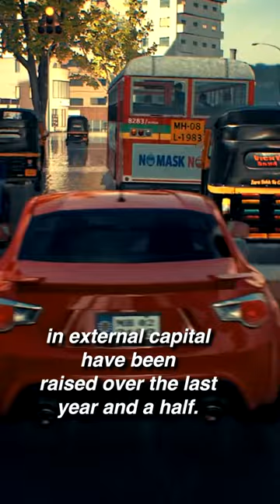The Indian GTA (Mumbai Gullies).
Mumbai Gullies is being developed by GameEon Studios. They’re based, of course, in Mumbai, and the company was founded by Nikhil Malankar.

Mumbai Gullies began as a one-man project back in November of 2020 and has since evolved into a team of 55 people with half a million dollars in external capital raised over the last year and a half.